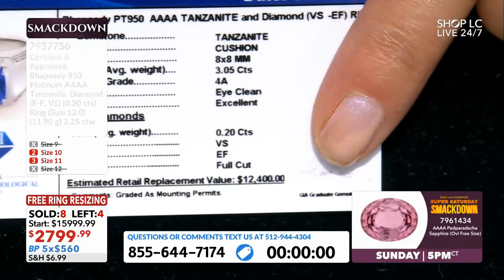Certified Rhapsody Platinum Tanzanite & Diamond Ring 3.25ctw Size 10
Certified & Appraised Rhapsody 950 Platinum AAAA Tanzanite, Diamond (E-F, VS) (0.20 cts) Ring (Size 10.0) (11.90 g) 3.25 ctw